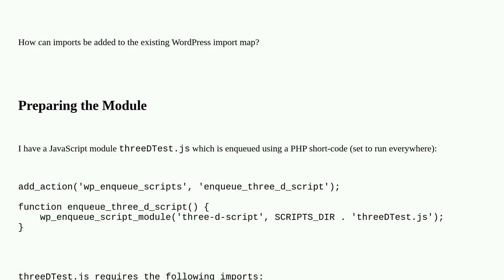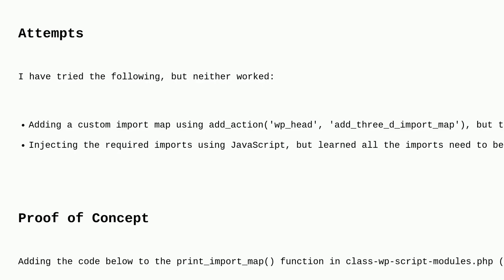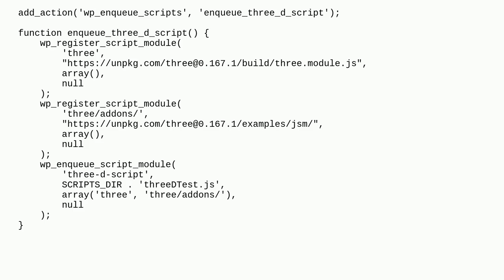Wordpress: Add Imports to Existing WordPress Import Map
Add Imports to Existing WordPress Import Map

A special thanks goes out to the community

  hooks core php plugin-development javascript